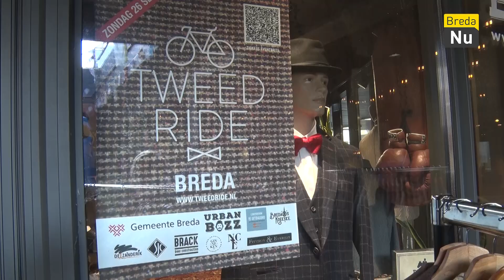Tweed Ride Breda 2021 | Breda in Beeld